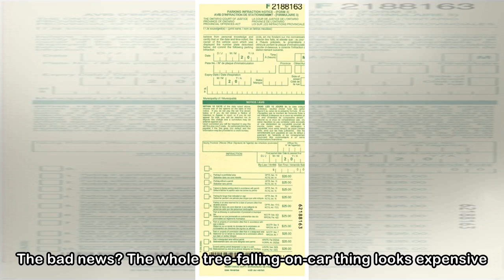The secret to getting out of a ticket in Ottawa? Let a tree fall on your car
Sometimes it's OK not to give parking tickets. Jeff Leiper/Twitter Hydro crews and homeowners are still working to clean up after yesterday’s major windstorm. For others, like bylaw enforcement office...